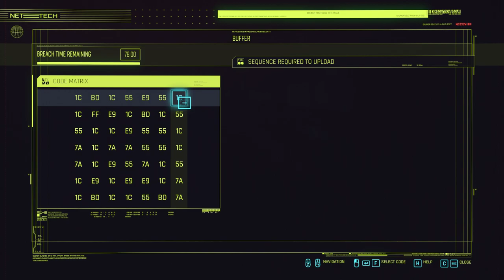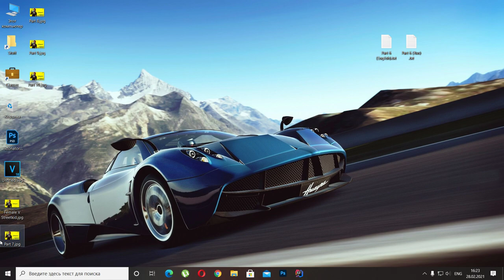Cyberpunk 2077. Streetkid. Part 20. Side quests. Walkthrough no commentary.